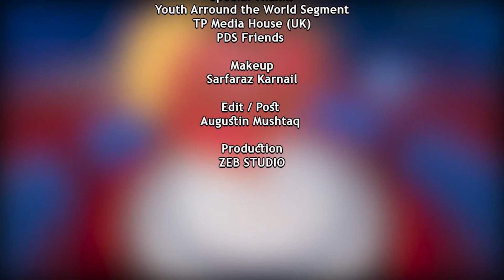LACK OF PURPOSE | (PDS ep110)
Topic: Lack of Purpose

Don't forget to give us your precious feedback